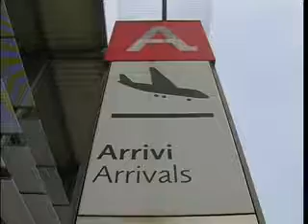SPACCA SULL'AEROPORTO: "SIAMO SOLO NOI"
ANCONA - "Siamo rimasti i soli a credere nell'aeroporto". Spacca rinforza l'appoggio della regione sullo scalo alla vigilia di un'assemblea infuocata...